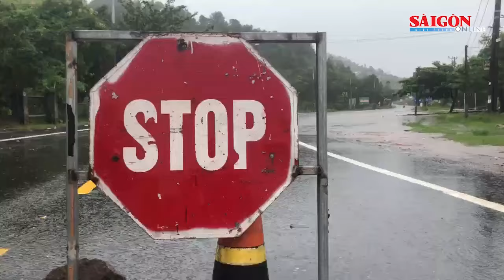Mưa lớn, đường phố Đà Nẵng như biến thành sông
Ngày 13-10, mưa lớn nhiều giờ khiến TP Đà Nẵng ngập nước. Theo dự báo, tại các nơi trên địa bàn TP Đà Nẵng tiếp tục còn có mưa vừa, mưa to rất to.